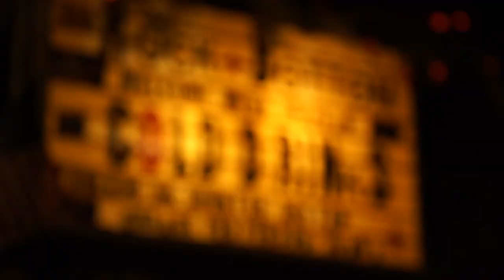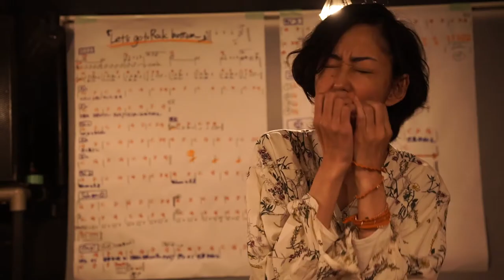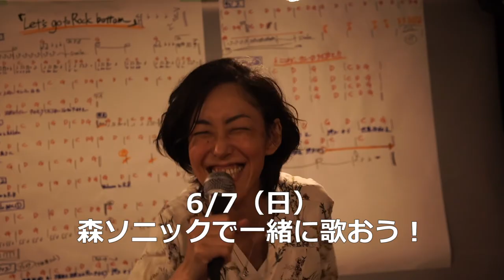Let's Go To ROCK BOTTOM（アコースティックバージョン）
2020年6月7日に押上のライブバー「ROCK BOTTOM」で開催された無観客ライブフェス「森ソニック」に向けて作った、ROCK BOTTOMの応援ソング。

この動画は、ライブ開催前に公開された下田武志ソロでの「アコースティックバージョン」です。

総勢80人以上が参加しレコーディングされた「バンドバージョン」は、
※売り上げはすべてROCK BOTTOMに寄付されます。

押上ライブバー「ROCK BOTTOM」